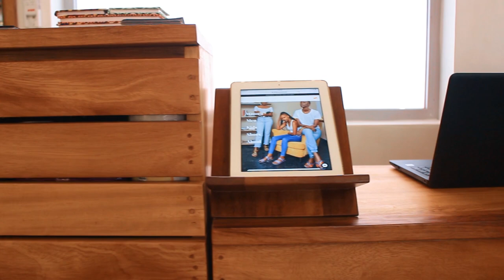Experience store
The experience store at KCM or former UTC is one of a kind. It is our 3rd store in Kigali. It has a whole story that we shall tell one day. We opened the store before the lockdown in Rwanda. Meanwhile we are selling online via this link

Eco shoe brand changing lives with one shoe at a time | Women Lead | Made in Africa